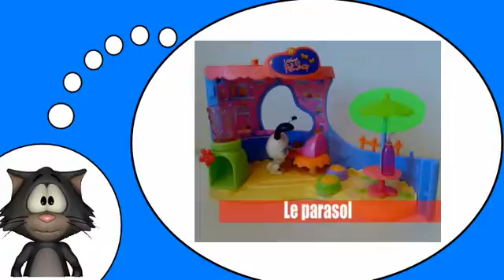Les pet shops = Le café